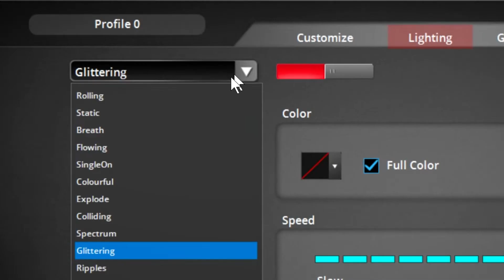Black Shark K2 - Ultimate RGB Keyboard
Do you need a RGB Keyboard that you can set macros and functions on?